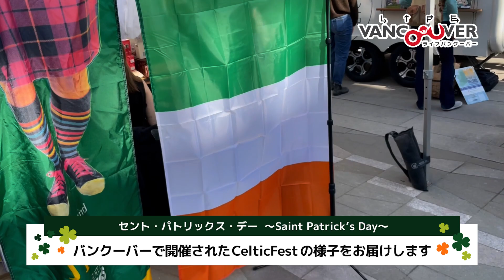【St. Patrick's Day】バンクーバーで開催された CelticFestの様子ををお届けします！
街で緑色の服を着た人を多く見かける日、毎年3月17日は、セント・パトリックス・デー（Saint Patrick’s Day）です。
今回は、バンクーバーで開催された屋外イベント『CelticFest Vancouver』の様子を動画でご紹介します。

詳細記事はコチラ
【バンクーバーで屋外イベントも！セントパトリックス・デー(Saint Patrick’s Day)って何？】

ーーー

＊過去配信は『再生リスト』または『動画』からご覧ください。

ライブ配信Live!Vancouverは、日本語オンラインメディアLifeVancouver（ライフバンクーバー） で紹介したニュースや記事を読み解いたり、様々なジャンルのゲストをお迎えしてカナダと日本の皆さんに役立つ情報をシェアします。ライブ配信中もFacebookはもちろん、YouTubeやTwitterでみなさんのご参加・コメントをお待ちしています。お気軽にご参加ください！

LifeVancouverを発行しているCK Marketing Solutions.が、お陰様で11周年を迎えました。どうも有難うございます。社員一同、引き続き精進してまいります。変わらぬご愛顧のほど、どうぞよろしくお願いいたします。

☆おかげさまで11周年☆
Published by CK Marketing Solutions.